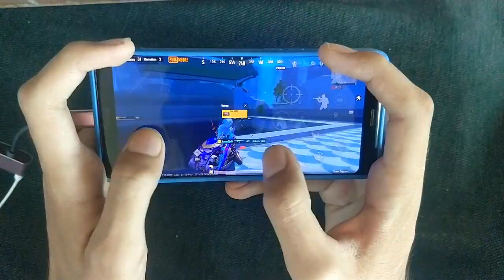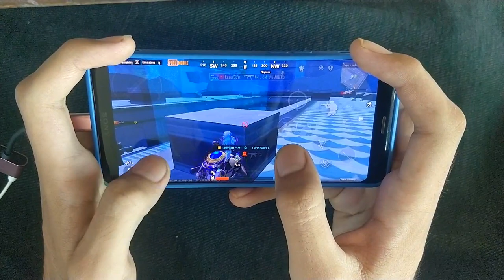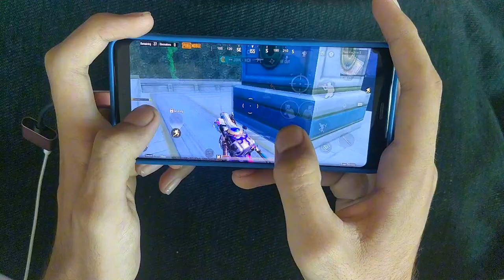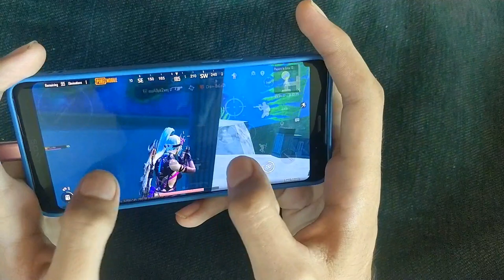PUBG HANDCAM Gameplay 💀! Fastest 4 Finger Clow pubg mobile 💪🔥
Research :

Sony xz3 pubg test in 2024
Sony xz3 pubg lag fix
Redmi not 8 pubg test
Redmi Not 9 pubg test
Redmi not 10 pubg test

bgmi lag fixpubg mobile
how to lag fix pubg mobile
how to fix ping in pubg mobile
lag problem in pubg mobile bgmi
pubg lag fix ios 17.1
Pubg lag fix after update 3.0

sony xz3 pubg test
sony xperia xz3 pubg test
xperia xz3 pubg test
xz3 pubg test,
sony xz3 pubg gameplay
,sony xperia xz3 gaming test
sony xperia xz3 pubg
sony xz3 pubg
sony xperia xz3 pubg test 2022
aquos r3 pubg test
sony xperia 1 pubg test
sony xperia 5 pubg test,
sony zx3 pubg test
aquos r2 pubg test
sony xperia xz3
sony xz3,sony xz3 battery test,
five finger claw pubg
sony xz3 pubg graphics
xz3 better than iphone
xz3 vs xr,sony experia xz3 pubg